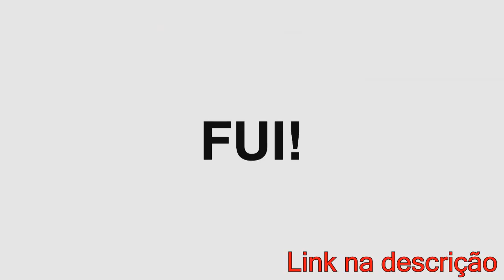IORI x SHADE | Primeira fase | 80° Batalha dos Estudantes | Guarulhos | SP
20:00hrs